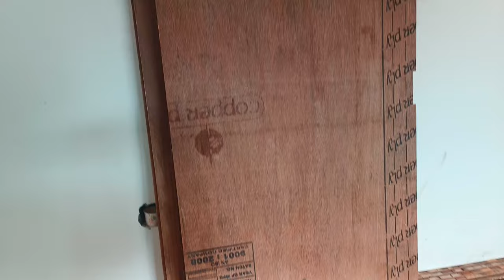బెడ్ రూమ్ కాబోర్డు వర్క్ ఇలా అవుతుంది అనుకోలేదుBedroom Wardrobe Makeover part 2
* Bedroom Wardrobe Makeover: Budget-Friendly Hacks & Design Tips
    * Maximize Your Bedroom Space: DIY Wardrobe Construction Tutorial

    * Conquering Closet Chaos: Our DIY Bedroom Wardrobe Story
    * How We Built Our Dream Wardrobe (and Saved Tons of Money!)
    * From Clothes Avalanche to Calm Oasis: Our DIY Wardrobe Transformation
    * Sharing the DIY Secrets of our Organized Bedroom Wardrobe

**Hook viewers with a relatable problem and your solution:**

 Do you ever feel like your clothes are taking over your bedroom? We've all been there! In this video, we're sharing our experience designing and building our own bedroom wardrobe, from planning and budgeting to construction and organization tips.

**Highlight key aspects of the video:**

* **DIY approach:** "We wanted to create a custom wardrobe that fit our needs and budget, so we decided to tackle it ourselves. No prior experience necessary!"
* **Unique features:** "We incorporated some cool space-saving hacks and organizational tricks to make the most of our limited space. You won't believe how much storage we managed to fit in!"
* **Challenges and solutions:** "Of course, there were some bumps along the way (DIY is never perfect!), but we learned a lot and are so happy with the final result."

**Include relevant keywords throughout the description for search optimization.**

**Add a personal touch:**

This project was a labor of love (and sweat!), and we're so excited to share it with you. We hope it inspires you to tackle your own DIY projects and create a more organized and beautiful bedroom space.

wooden almirah designs for bedroom with price
cupboard design for bedroom
bedroom cupboard designs
bedroom cupboard
wall cupboard design for bedroom
bedroom cupboard designs sliding door
sliding cupboard design for bedroom
bedroom cupboard design
cupboard bedroom design ideas
best cupboard design for bedroom
bed room
room bed design
bed room design
loft bed gaming room
bed room boom
room bed
bed room decoration
diy loft bed for small room
troom troom secret room under bed
bed room colour
double bed room live today
dabal bed room
boots by the bed we ain't leaving this room
bed room ideas
bed room makeover
secret gaming room under my bed
how to make a secret room under your bed
bed room booms avant
wooden cupboard design
wooden cupboard
bedroom design
small bedroom design ideas
siling home design bedroom colour
sliding wardrobe design for bedroom
3 bedroom house design
master bedroom design
wall panel design ideas for bedroom
bedroom design ideas
4 bedroom house design
forsling design bedroom pictures
piopi home design bedroom colors photo
bedroom wall design
house plan design 3 bedroom
2 bedroom house design ideas
small bedroom design
folsiling new design bedroom photo